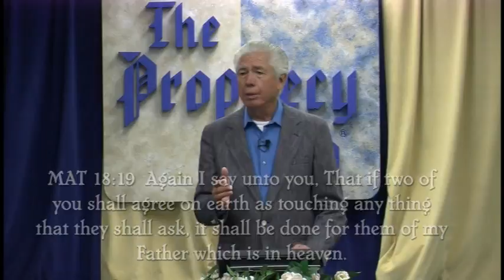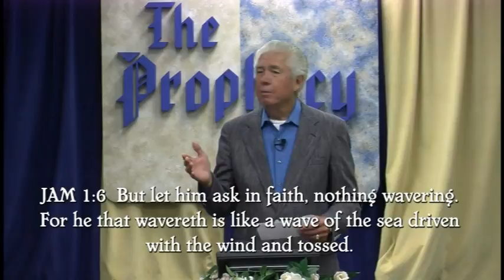A very good cure to get rid of your diseases and agony.